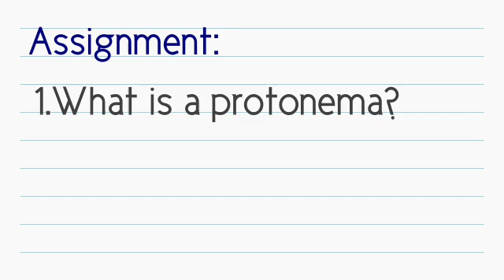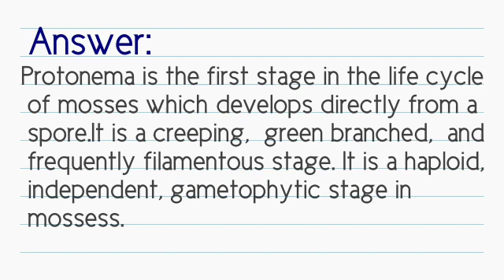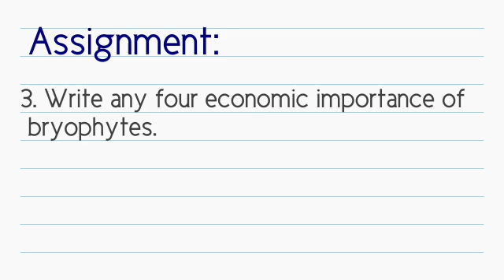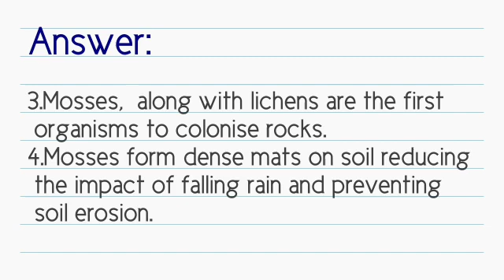Plus one botany class-12 assignment answers 01-02-2021 (victers)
Plus one botany class-12 assignment answers 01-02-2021 (victers)Hello everyone!!